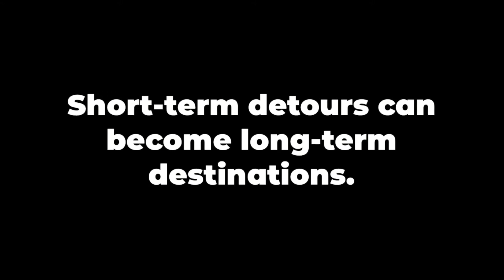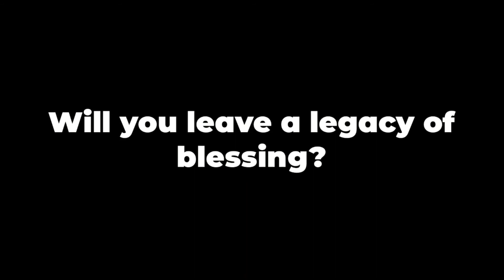Ruth Week 2